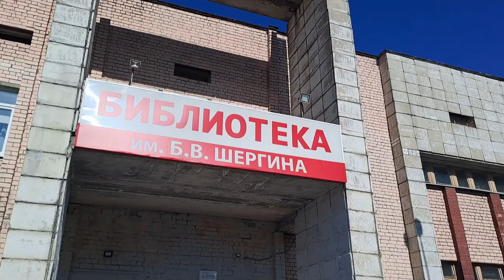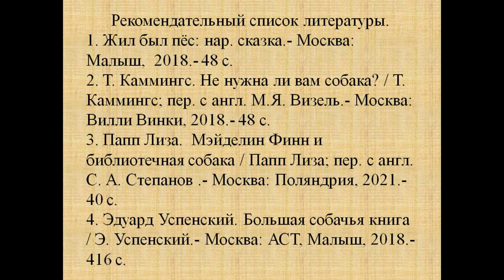Чтение собакам или чтение с собаками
Сотрудники Соломбальской библиотеки № 5 им. Б. В. Шергина предлагают узнать, как привить ребёнку любовь к чтению с интересом, раскрыть его зажатость и убрать страх через терапию «Чтение собакам или чтение с собаками». Дети при этом будут чувствовать себя более комфортно, ведь никто не будет их торопить и пытаться исправить ошибки.